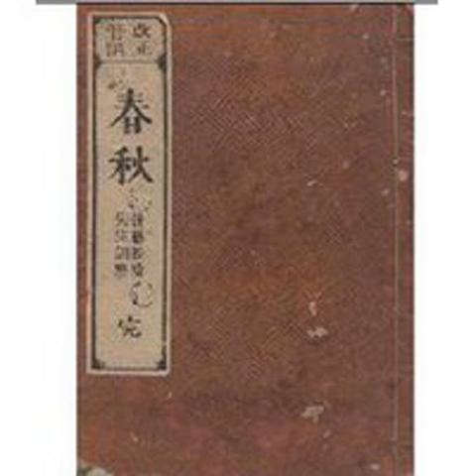說說春秋172